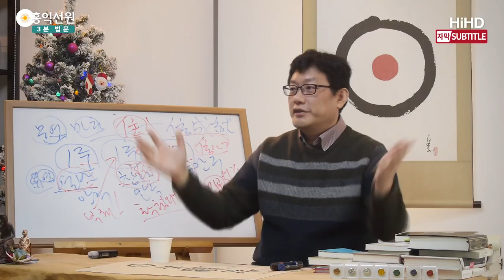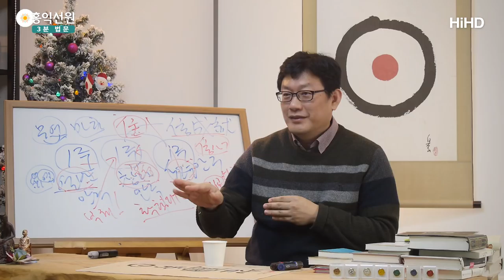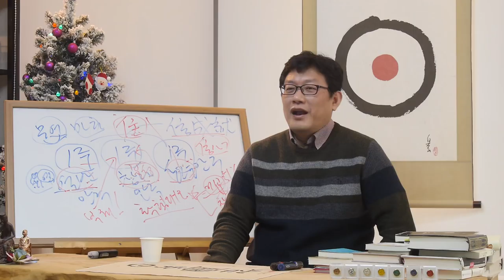[3분 법문] 열반 받아라! _홍익선원.윤홍식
(180111 목낮 대담)열반이 뭔지 "옜다! 맛봐라!" 하는 사람 나와야 해요.
"견성 받아라!" 나와야 해요.
이런 얘기가 쉽게 안 된다, 이러면 '꽝'인 거예요.
그렇게 쉽게 안 될 리가 없어요.

실제 여러분들이 주로 읽는 선문답들이 이루어진
당나라 때는 거의 "불성 받아라!"
수준이에요, 대화가. 그냥 막 견성자들이 속출했어요.
송나라 때 오면서 딱 끊겼어요.
당나라 때 한 번 운이 왔던 것이죠.

그때 한 선승이요, 몇천 명씩 지도해서 막 뿌렸어요.
화두도 없어요. 그때 오면 그냥 다 선문답이에요.
오면 "부처가 뭡니까?" 바로 다이렉트로.
잡다한 질문을 하지도 않아요.

지옥에 대해서, 이런 얘기하지도 않아요.
딱 만나서 "불성 꺼내봐!" 바로 이거예요.
바로 대뜸 대답이 "불성 꺼내주세요!"
"제 불성 꺼내주세요!" 이거예요.
"부처가 뭡니까?"가 뭔지 아세요? "내 불성 꺼내주세요."
"그래? 커피나 마셔." "그래? 똥 막대기야."
"그래?" 하고 몽둥이 꺼내서 패고,
바로 그 자리에서. 불성을 바로 주기 위한 작업이에요.
불성을 달라니까 바로 주는 것이죠.

애초에 주고받을 수 있는 물건이 아니지만,
느끼게 해달라니까 느끼게 해주는 거예요.
임제 스님한테 가서 "불성을 느끼게 해주세요."
"불성 좀 보여주세요."
그러면 멱살을 잡고 흔들어 버려요.
귀에다가 소리를 질러버리고,
사흘간 소리가 안 들릴 정도로 소리를 지른대요.
"악!" 해버리면, 사흘간 정신 없겠죠.
그때 불성과 만나는 거예요.

단식하시면 불성을 만납니다.
에너지가 하나도 없으니까 망상을 부릴 에너지도 없거든요.
그때는 쉬게 되겠죠. "몰라!"밖에는 안 되겠죠.
그때 불성을 만납니다.

그런데 밥 먹으면 사라져요. 그러니까 마라토너들은 달릴 때,
달릴 때 막 엔도르핀이 폭발하고 할 때, 불성을 만납니다.
그래서 계속 달려요. 제가 아는 분이 그랬어요.
다리 무릎이 이제 무리가 와서, 무릎 인대가 나가서 못 달린다고,
못 달리는 게 안타까운 게 아니라 그게 사라졌다,
그 쾌락. 그것을 이제 어디서 만나냐는 거예요.

"몰라!" 해보시라고 그랬어요.
"몸을 안 상하고도 얻을 수 있다. '몰라!' 해보시라."
다 나름의 체험이 있다니까요.
불성을 만나고 하나님을 만나고 다 했다니까요.

"그게 그거야."라고 얘기해주는 사람이 없어서 못 만나요.
그러면 목자의 제일 기본 역할이거든요.
성령을 소개해줄 수 없고, 설명해줄 수 없고,
안내해줄 수 없다면, 전 기본 자질이 안 되어있다는 것이죠.

절도 똑같아요. 견성으로 바로 인도해줄 수 없다면
고승 역할을 하면 안 되지요.
멘토 역할을 하면 안 되지요. 그게 안타깝다는 겁니다.

열반을 그렇게 어렵게 하면서, 지금 남방불교도 가면,
여러분 남방불교에 가면,
"옜다. 열반 받아라!" 바로 해주나요?
안 해줘요. 못 해줘요. 그런데 이 얘기만 드릴게요.
부처님 때 "시간이 걸리지 않는
열반 받으러 빨리 와라!"라고 부처님이 얘기합니다.
"시간도 걸리지 않는다. 빨리 와서 열반 확인해라."
그러면서 실제로 부처님 때 아라한 된 사람 대부분이
일주일에서 보름 사이에 됩니다.
그러니까 일단 뭔가 잘못되었다는 것을 아시겠죠? 지금.

그때 인도인들보다 지금 우리가 수준이 떨어질까요?
영성이 떨어질까요? 아니에요. 훨씬 높아요.

그런데 왜 그때에는 1주일에서 보름이면
아라한이 나왔는데, 왜 안 나올까요?
뭔가 심각한 문제가 있다는 것을 아셔야 해요, 지금.

그것은 지도자들의 문제입니다. "배우러 와라!"
한 사람이, 제대로 가르쳐주지 못하니까요.
자, 제가 말을 이렇게 했으니
저도 책임을 져야 하니까, 오늘 다 견성을 하고 가세요.
가실 때는 견성을 하고 가세요. 이미 대부분 하셨겠지만,

요즘 제 강의만 보다가 견성한 분들
체험담들이 계속 '카페'에 자꾸 올라옵니다.
"학당강의를 듣다 보니까
참나 체험 정도는 알겠고요. 뭐 이제 양심이 어렵네요."
이런 강의 체험기도 올라오면 제가 뿌듯하죠.
"야, 이거 성공했구나. 먹혔구나."